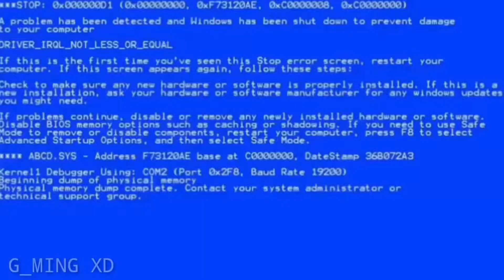Mancing Waktu PKP Strike BESAR BASS_Fishing Planet